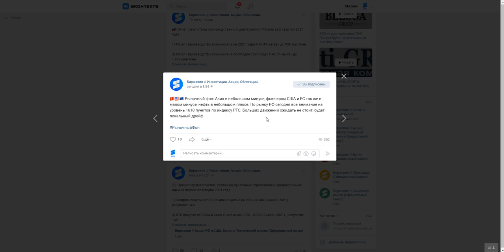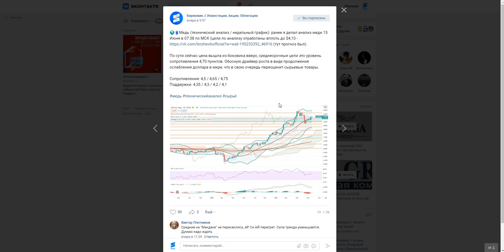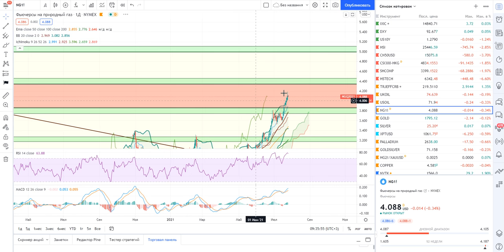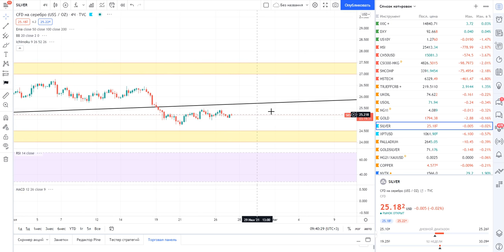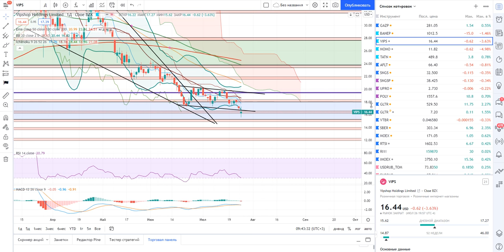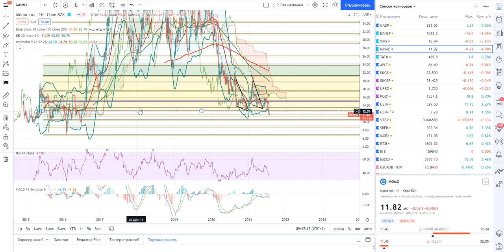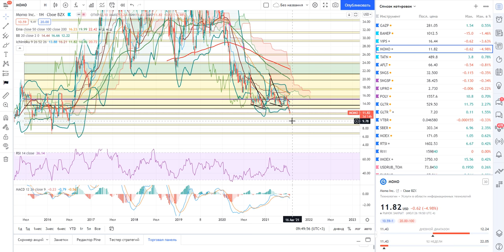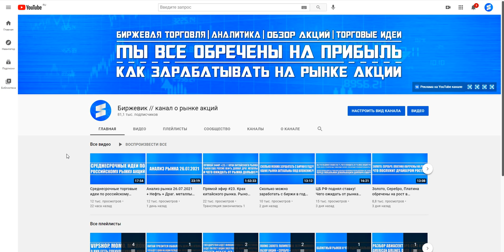Анализ рынка 27.07.2021 + Татнефть, Vipshop, MOMO (паника на рынке) + Нефть + Металлы + Доллар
Наши медиа ресурсы:
1) либо в поиске телеги забейте название (и появится канал где более 28.120 участников)
5) - наше сообщество на сайте Вконтакте где так же постится аналитика, новости, акции и облигации, технический и фундаментальный анализ (все тоже самое что и на телеграмм-канале).

0:00 - Рыночный фон.
00:35 - Индекс РТС + Индекс доллара + Медь.
02:50 - Татнефть обычка.
04:09 - Нефть.
05:45 - Природный газ.
07:40 - Золото.
09:15 - Серебро.
10:12 - Платина.
11:28 - Медь.
11:48 - Vipshop.
15:07 - MOMO
17:57 - Итоги анализа.